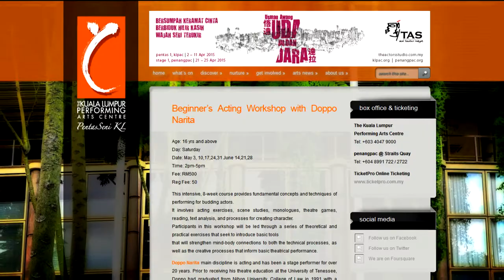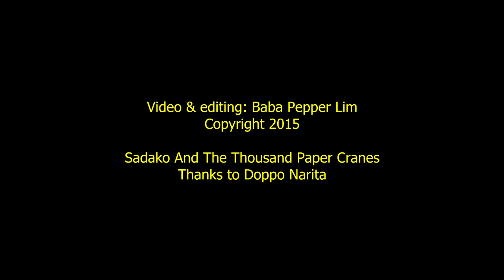Student Actors: Sadako And The Thousand Paper Cranes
Doppo Narita